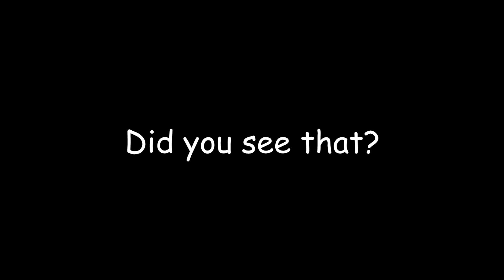MLG Sodor's Legend of the Lost Treasure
The wait is finally over. I know it looks bad but I tried my best to make it good.